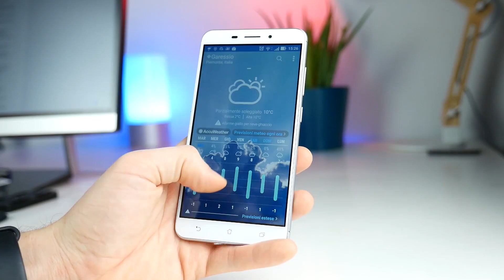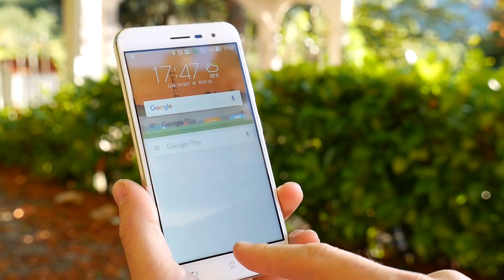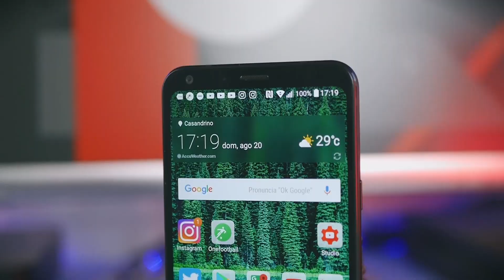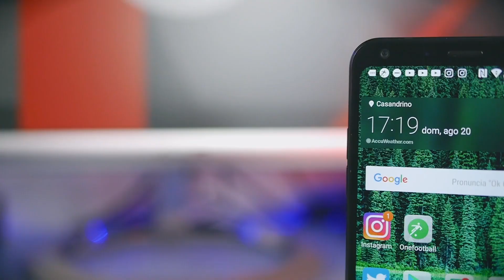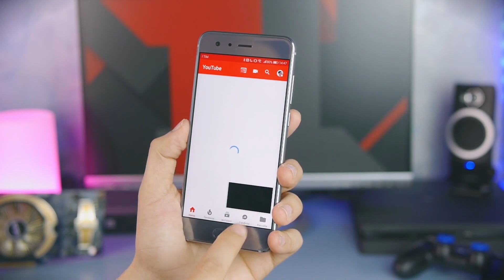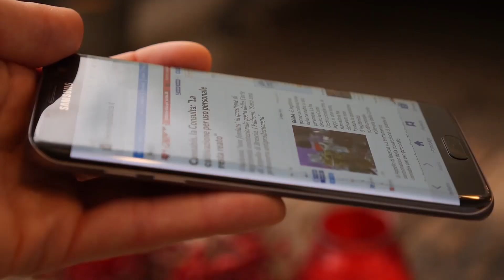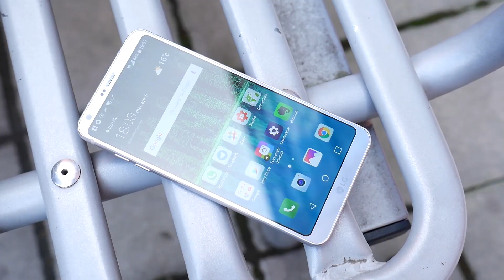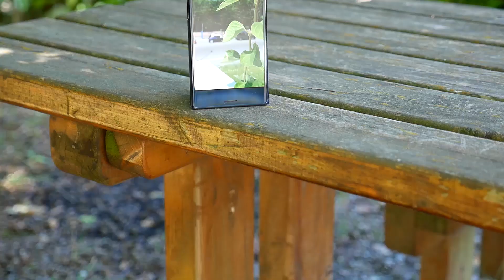Migliori Smartphone Android (Settembre 2017) TopSmartphone TuttoAndroid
Miglior smartphone Android di Settembre 2017 | In questo video gli smartphone che reputiamo migliori sul mercato, classifica aggiornata a Settembre 2017 | Da Matteo Virgilio (@Matteo_V)